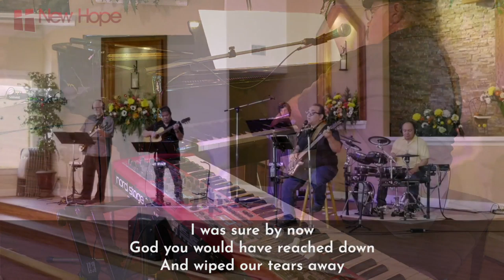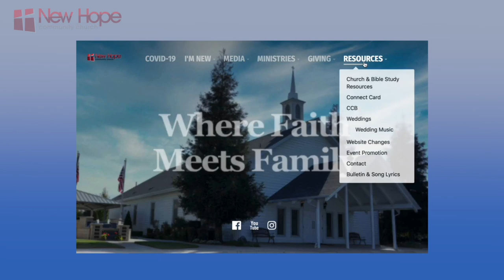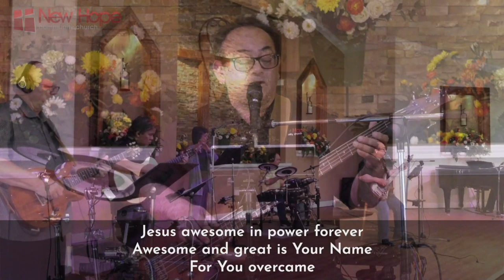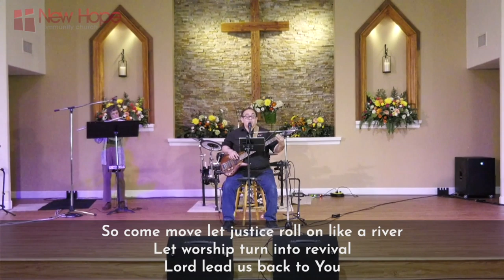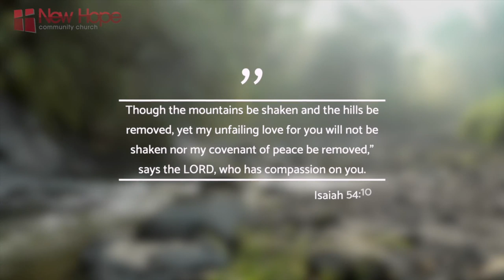May 3, 2020 Mountain Moments for Valley Walks Sermon Series with Pastor Tim Rolen. Sermon 1.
Learn the lessons and promises God gave on the mountains and how they can gets us through the valleys. A new Sermon Series by Pastor Tim Rolen, “Mountain Moments for Valley Walks: Lessons for Life’s Rugged Circumstances”.

Live-streaming Sundays at 9am at NewHopeChurch dot net, Facebook, and YouTube.